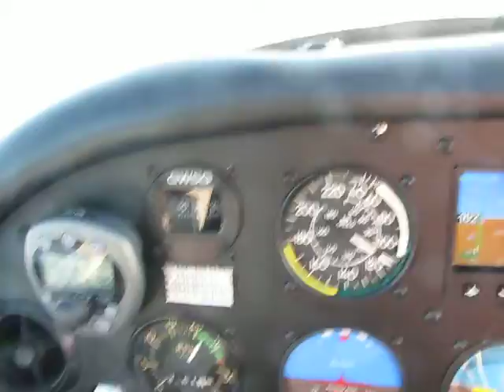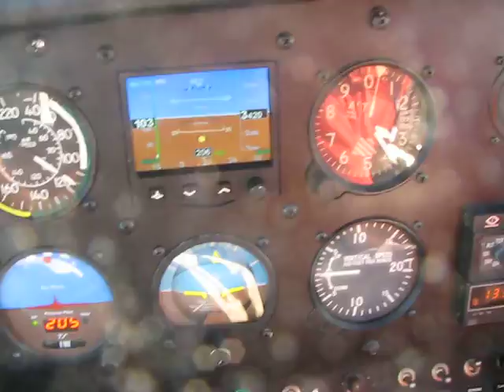Aug 2010 Deerhurst to home over Lake Couchiching/Simcoe 3500 feet and 130 MPH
the flight home on auto-pilot after a hot humid day of golf at Deerhurst resort 32 degrees on the ground with a humidex of 40, but a nice cool 20 degrees at 3500 feet...1 hour wheels up to wheels down...Andrew had a little snooze on the way!!